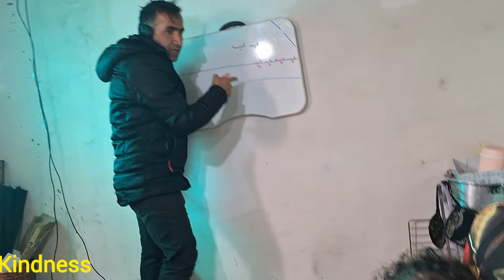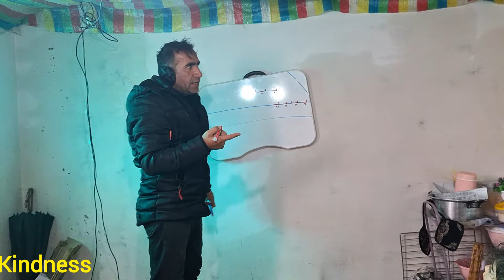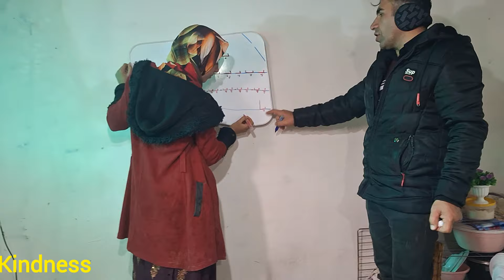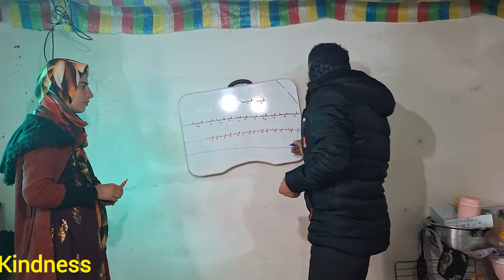Sacrifice of a nomadic teacher: Crossing the river to teach Sadri Khanam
In the exciting and inspiring video "Sacrifice of a Nomadic Teacher: Crossing the River to Teach Sadri Khanum", we witness a miraculous story of the marriage of art and effort, using natural scenes and steady dynamics around the river.

 You can see the cowherd's half-tented hands on a tall trunk of the forest on the edge of the boundless blue.  In these virgin plains, a special teacher named Sadri Khanum with a big sail, brave and introverted, is idealizing alone.  Sadri Khanum is a teacher who immediately grew in the heart of this familiar village and spreads her courage and motherly love through teaching to the children of this village.

 With a look in her bright eyes and a look full of empathy and interest, Ms. Sadri puts all her strength and energy to guide nomadic children from this peaceful land to a world of information, education and light.

 But there is a big challenge in front of Ms. Sadri.  A river full of water and summer is located between the village of Sadri and the school, and in order to reach the school, Ms. Sadri has to cross the river every day, which for a simple teacher is equivalent to a unique adventure.

 When you set foot in the village of Sadri early in the morning, you will find yourself with Sadri Khanum among the shoulders and remoteness of the desert, the ruins of the village alleys.  Go through the heartbreaking glances of the nomads while dancing and singing in the apartment of the road, until you hide in the pocket of the hard heart and unparalleled endurance of Sadri Khanum.

 In this video, we see step by step the epic path of Ms. Sadri crossing the big river to reach the school.  Going around the river with him, we are surprised by the courage and strong determination of his soul in facing the flowing waters.  Day after day, he needs a long patience to guide the nomads to the world of civilized knowledge.  But always with a special presence and a bright light in his eyes, he shows everyone that for his dear nomads, he will provide what is needed with anything.

 Also, throughout the story, Ms. Sadri is not only the teacher of these children, but also known as a dear mother to them.  With his competence and wisdom, he gives peace, hope and love to children with nomadic talents with the support and companionship of great teachers and selfless efforts.

 With all these efforts and sacrifices, Ms. Sadri Khanum is an outstanding example of sacrifice and shows us that nothing can block the path of progress and education against the efforts and original will of human beings.